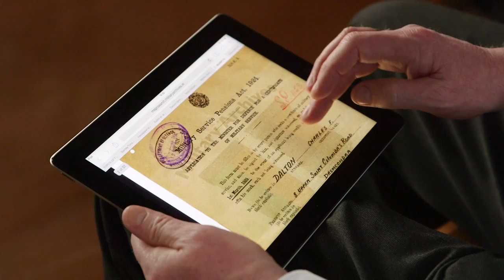Trinity free online course Irish Lives in War and Revolution: Exploring Ireland's History 1912-1923